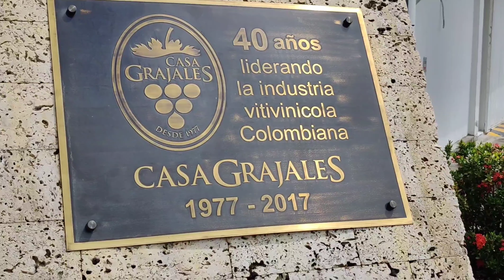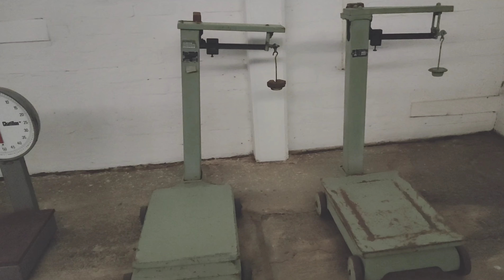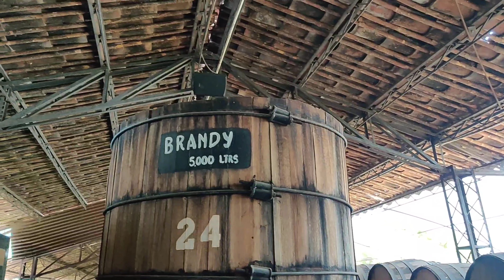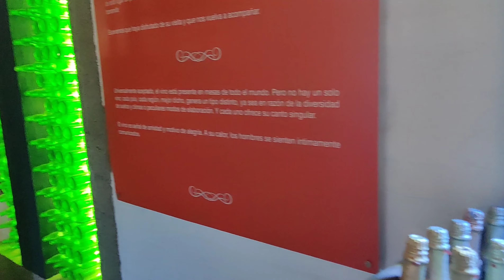Visita Fábrica Vinos Casa Grajales La Unión Valle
Otros de los sitios interesantes lleno de historia y de pujanza es la fábrica que inició con cultivos de uva en 1947 y en el 74 creó su empresa vinícola.
Buenos guías, linda historia y excelente comida. Ahhh y en el recorrido te dan vino delicioso.